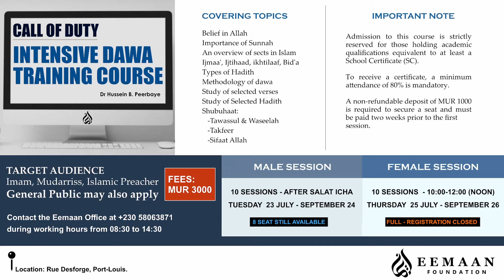Fatwa Series #807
1. Resumer: Ene missier marier amene la vie malporpre, zinaa et li agir bien avec bane lezotte madame. Mais li agir mal avec so madame marier. Pourtant madame faire tous pour agir bien avec missier la. Madame marier la ine fatiguer avec so la vie et li fine gagne degout avec Salat. Li envie li aussi vivre dans desobeissance. Kuma capav amen 1 changement dan sa couple la pu cpav vive bien? Si possible imaam ou fer moi 1 audio personnel don 1 conseil plz.

2. Assalamualaykum, eski ena divergence lor roza arafat qui nous garder le 09 dhul hijjah? Ena zot garde roza arafat ensam ec l'arabie, mais quand maurice nous encore 8e dhul hijjah! Hadith dire qui roza la li 9e dhul hijjah, alors nous pas bisin suivre date local? Please enlighten me on this. Jazakallah.

3. Assalamualaikum. From an Islamic point of view, is it allowed for a girl to wear a bridal crown over her hijaab and abaya on her big day please?

4. mone faire 1 erreur le matin. mone prend par qurbani.asterla mone corize mo la barbe ce matin.mone faire 1 erreur et mone besoin razer completement.vue qui mone prend part qurbani. eski li grav -ki mo besoin faire.

5. Assalamualaikum, Eski nou ggn droit asT nou provision dan ene supermarcher  , Ki vende la boisson alcolique-Jazack allah anonyms please

6. I have found a girl whom I would like to marry because of her rightiousness.  I have approached my parents regarding this and we have sent a proposal to the girl's house and they have accepted the proposal. We have already done the khitbah. However, my parents want me to do the Nikkah only after completing my university which will finish in 1.5 years whereas the girl's family think we should get married right now, even if both of us are still studying so that we don't sin or fall into zina. We will both stay at our parent's house till we start working and eventually have our own house.  I have tried to convince my parents to agree to do the Nikkah during my studies however they are still not agreeable and I fear that if I keep insisting, it will cause family tension and deteriote my parents' health. I would like to enquire about the permissibility of doing Nikkah with the agreement of the girls family but keeping my Nikkah concealed from my parents and doing Nikkah again with the same girl in front of my parents, after my studies. Else, how should I proceed? Request to keep anonymous and not post the question.

7. Asalaamualaikum, Eski ene personne ki pan faire swalaat Eid gagne droit faire Qurbani ?? Khalid Bin Waleed

8. Lor swalaat, mo ti envi coner ki bisin fer si mo dan swalaat faraz et arriver 1 dimun malad ou tomber a coter moi? JazaakAllah Khair- Imteaz

9. Assalamualaikum can a Muslim eat Kosher food ? Maik Abraham

10. Aslm, Eski kpv pay income tax ar cash interest? Anonyme

11. Mo ti p retoune lakaz et mo pas ti encore faire maghreb. So lheure ti pu alE mo ti dans voiture avec mo chacha. Mo finne dire li nu al fr maghreb avant lheure alE mais li finne dire moi ki lakaz nu fr li. Mo pas finne discute avec li mais mo finne reste trankil. Mo papa ti dans ene lot loto li ti p termine so travail et li ti p al faire maghreb. Li aussi lin dire mo chacha nu fr maghreb mais lin dire li p al lakaz tujur. Mo fin rat maghreb qd mon rentrE. (ce qui p fatigue moi mo ti kpv dire li dessan moi lor chemin mo fr mo papa vin pren moi pu al fr maghreb mais sa lheure mo ti p gagne traka ki pu delaisse swalaat mais mo pan reussi fr narnier) - Eski dans sa cas la mo responsable est ce qui sa conter ki mo fin delaisse swalaat? Ek ki ou conseille moi si mo retrouve dans ene situation ki sa dimoune ki p conduire pas areT pu fr swalaat ene lot fois